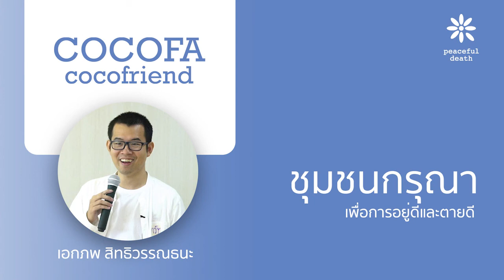[Podcast] CoCoFa ชุมชนกรุณา กับเอกภพ สิทธิวรรณธนะ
รายการ CoCoFa CoCoFriend เป็นรายการที่เชื้อเชิญผองเพื่อนในชุมชนกรุณามาเล่าเรื่องราวการทำงานในชุมชนกรุณา
สำหรับวันนี้พบกับ คุณมาร์ท เอกภพสิทธิวรรณธนะ กับเรื่องราวของชุมชนกรุณา